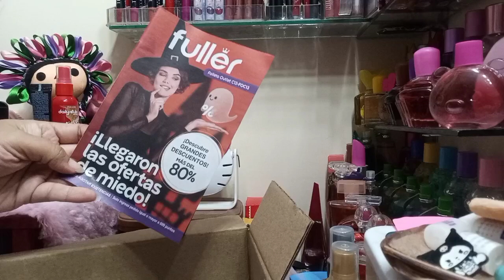Unboxing de mi pedido de FULLER🌸 campaña 11/2024 |Peque pedido🫣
Hola chicas hermosas 🥰 espero que estén muy bien les comparto mi pequeño pedido de la campaña 11 espero que les sirva de algo les envío saluditos y muchas bendiciones 🙋🏻‍♀️🙏🏻💫💕🎀🫶🏻✨